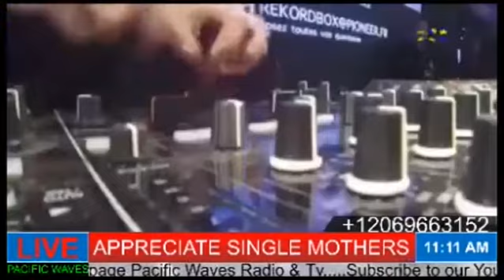Pacific Waves Tv & Radio USA - APPRECIATING SINGLE MOTHERS.mp4